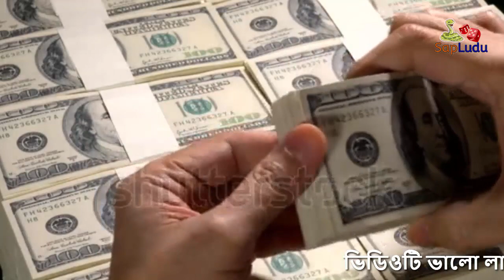সিঙ্গাপুর সম্পর্কে অজানা তথ্য। Sapludu সাপলুডু